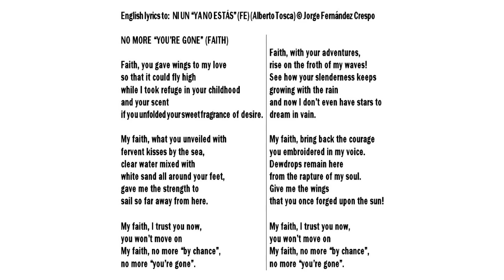VSS 11 Ni un ya no estás No more you're gone